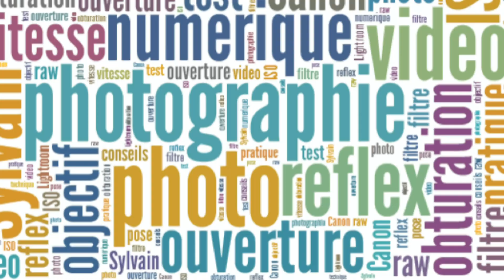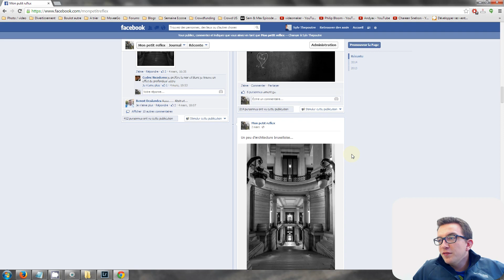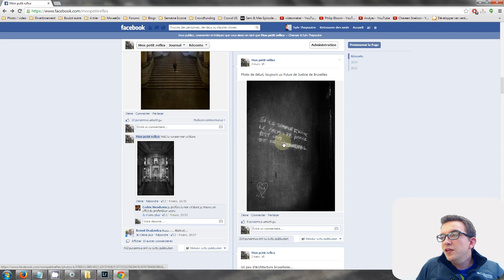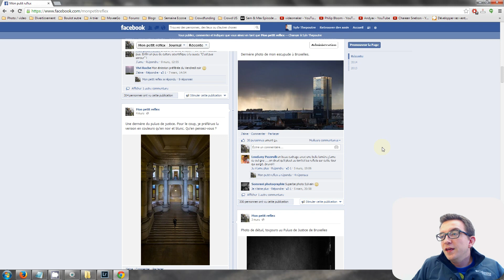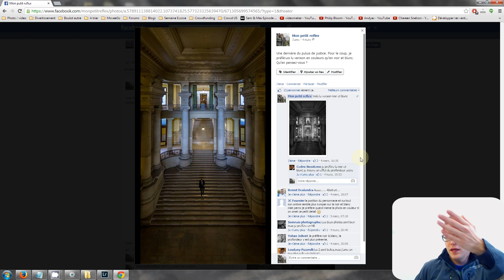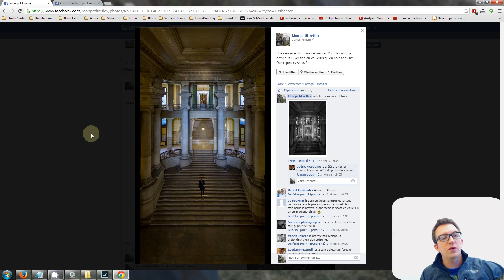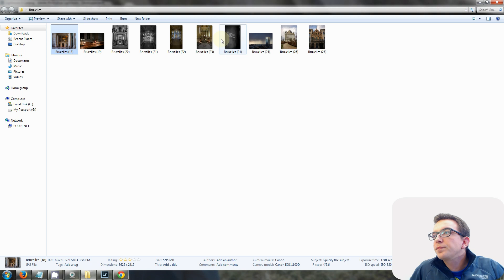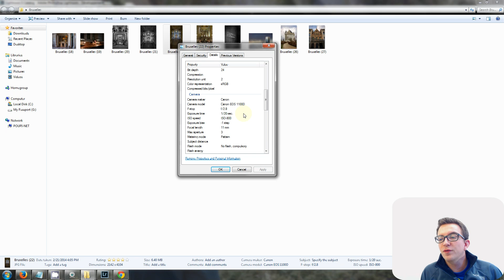Evolution de la pratique photo après 15 mois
Aujourd'hui, je vous fait mon retour sur les sensations que j'ai eues lorsque je me suis rendu compte que ma pratique a évolué. On parle aussi un tout petit peu des différences de préférence de chacun, et de l'intérêt non négligeable des critiques constructives. C'est parti! ↓↓↓↓↓

❤ Acheter le Tokina 11-16 F/2.8 (Amazon) // (Digixo)

Le matériel que j'utilise (et que j'aime !) :

BOÎTIERS ET OBJECTIFS - CANON :

MATERIEL VIDEO :